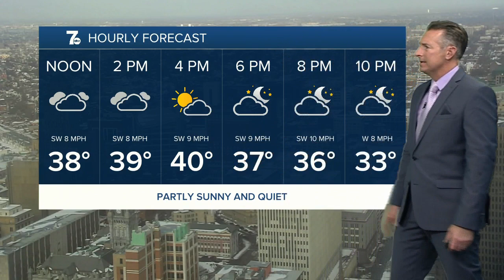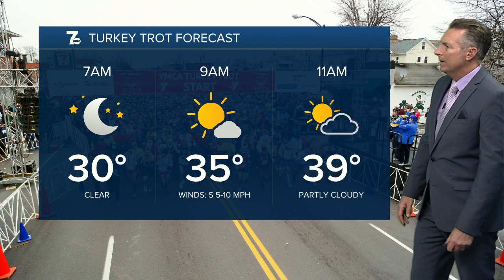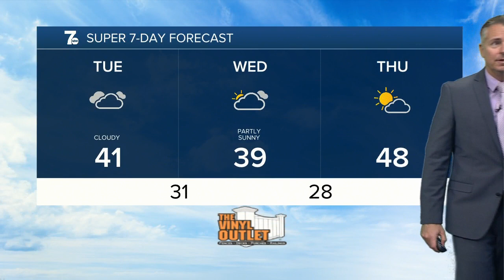7 Weather Noon Update, Tuesday, November 22